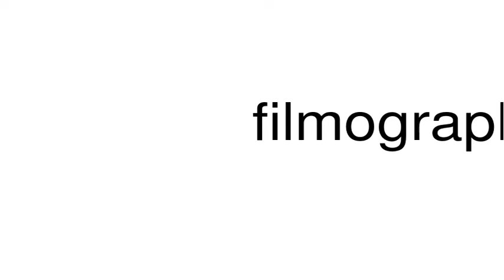How to pronounce filmographies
This is a satire channel. This is a satire channel. How to pronounce the word filmographies.